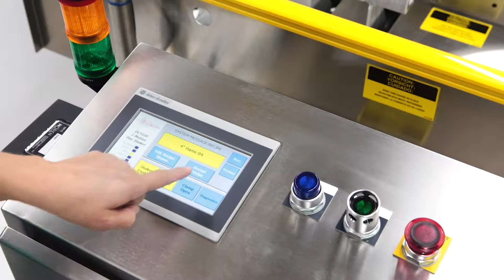Burford Smart Shaker